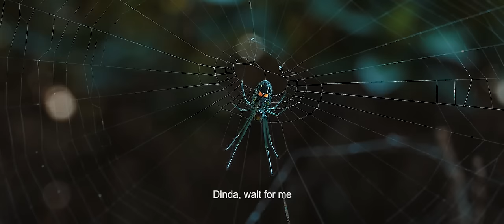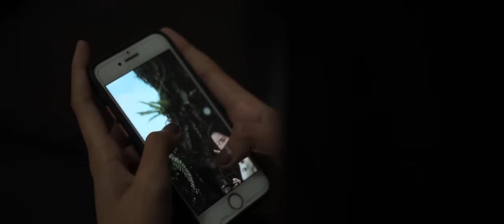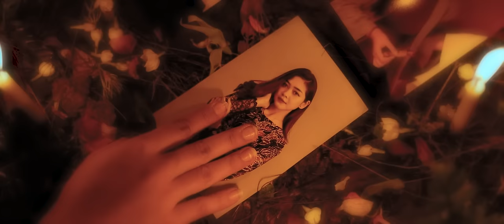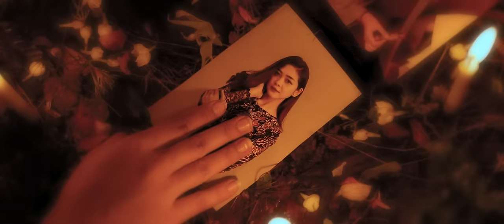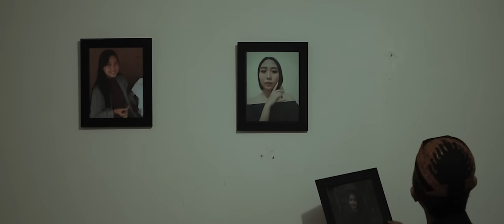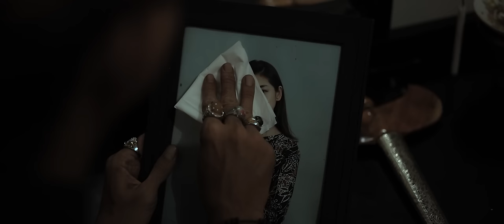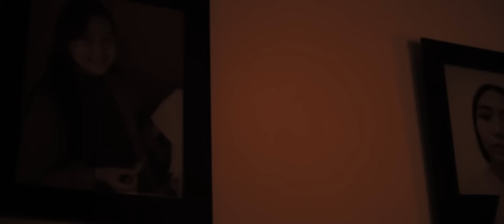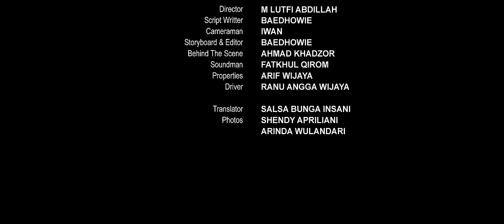Film Pendek Horor - KENO MOLO 3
Sinopsis: Keno Molo 3 menceritakan kisah Dewi dan Dinda, dua orang sahabat yang memilih menghabiskan waktu liburnya ke Villa yang biasa dikunjungi oleh Dewi. Mereka bertemu Ki Darmo (Penjaga Villa), lalu menginap di sana beberapa hari dan ternyata itu justru membuka rahasia yang selama ini tersimpan.